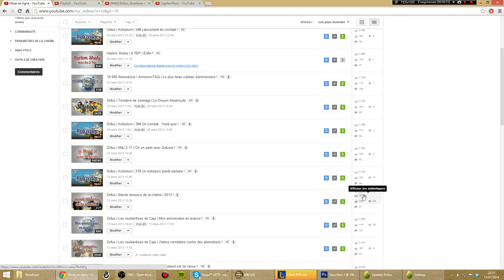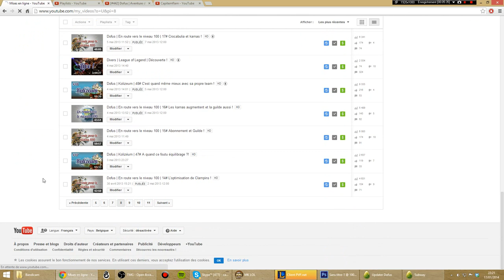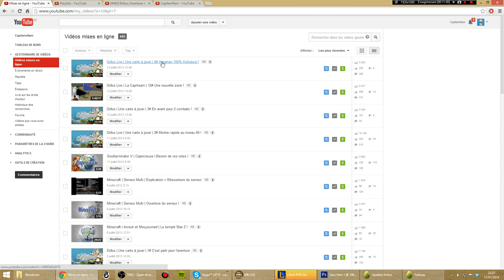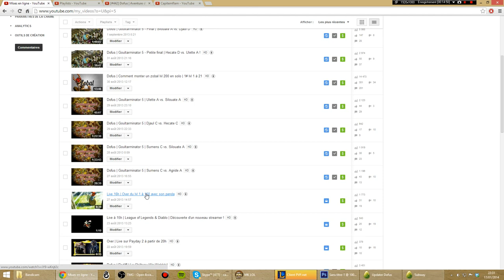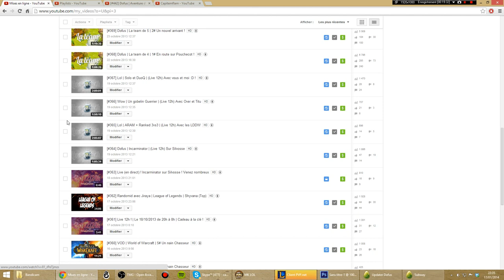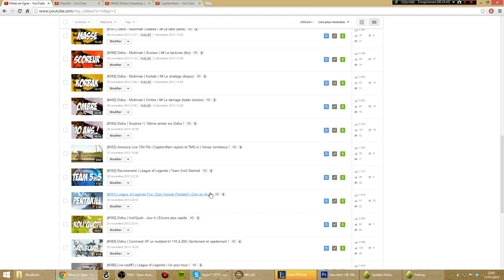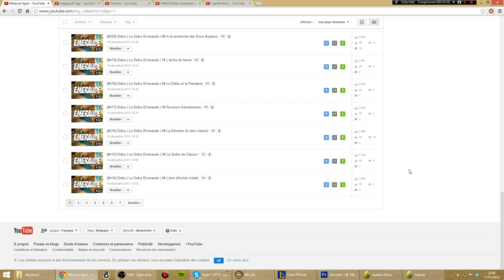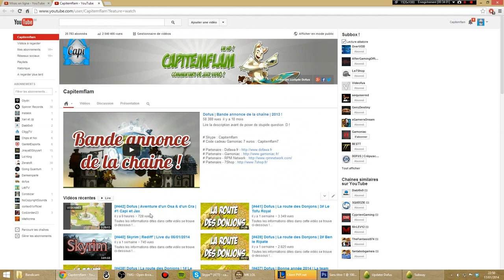[#444] Mise au point ! à regarder en entier c'est important (pt. 2)